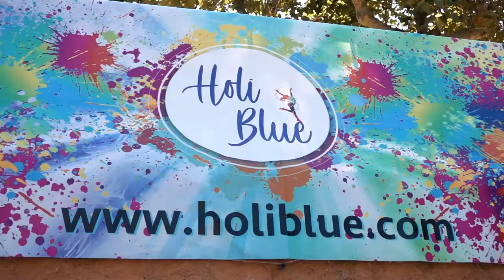CBR FM Sta Helena 2018 Holi